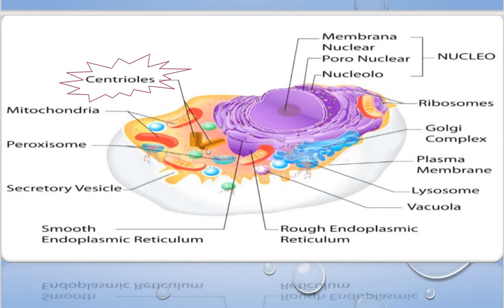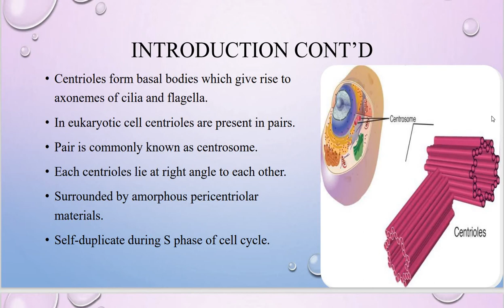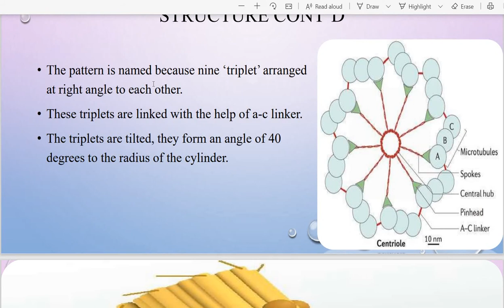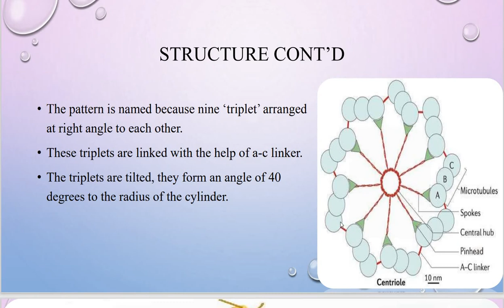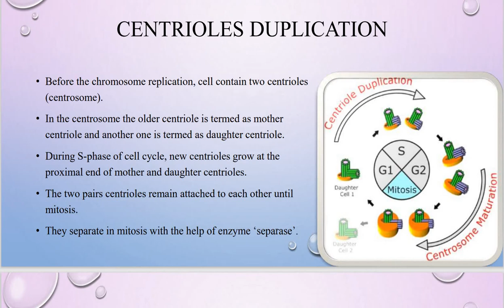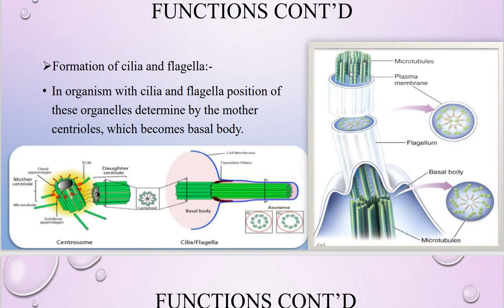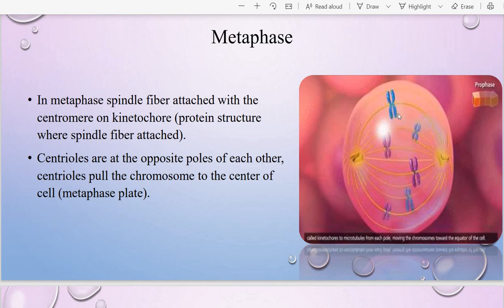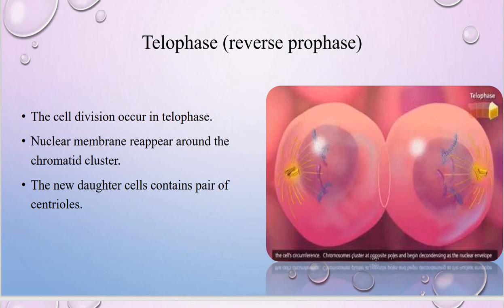Centrioles, B.Sc. Pt-I, Zoology-II, Dr. Neeraj Saini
Centrioles:-structure and Function